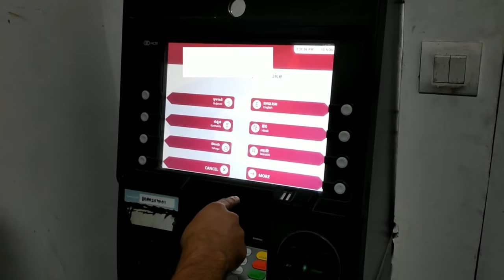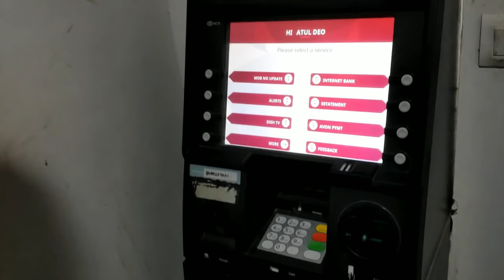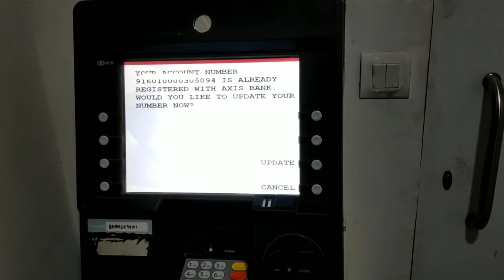How to Update new Mobile number in Axis Bank | Live 🔴| Change Axis Mobile number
Update New Mobile number in Axis Bank & Change Mobile number in Axis Bank both are same. In this I will show you How to update new mobile number in Axis Bank through AXIS bank ATM. Live 🔴 demo from Axis Bank ATM . You can change mobile number in Axis Bank without going to bank . very easy and simple step Update your Mobile in Axis Bank . Watch the video till the end.

Videos related to AXIS bank ;-
1) Change register mobile number in Axis Bank.
2) update new mobile number in Axis bank.
3) register Mobile number in Axis Bank in ATM.
4) Change Mobile number through ATM.
5) change Phone number in Axis Bank.

My YouTube Video Recording Gear ►
☛My Smartphone
☛My Tripod
☛My Mic